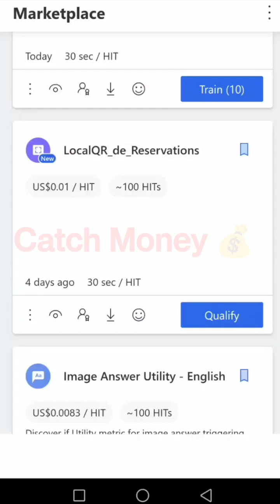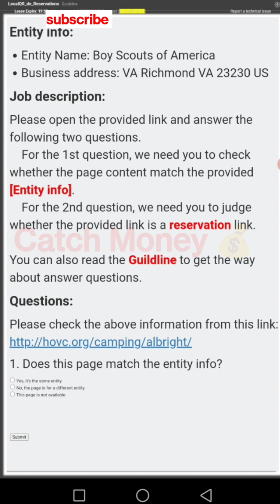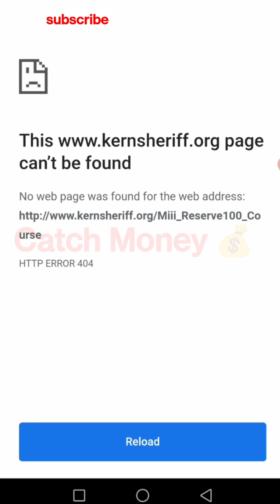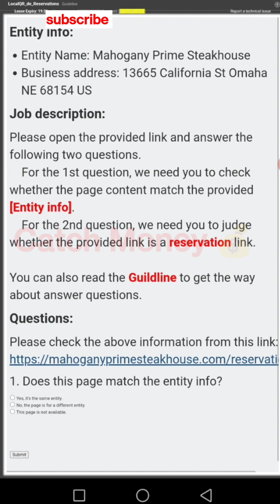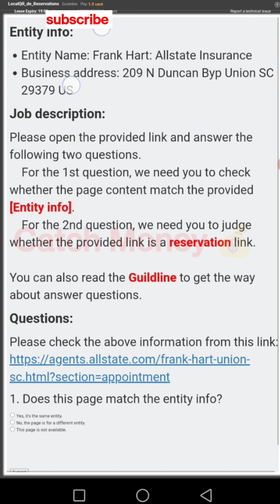LocalQR_de_Reservations Qualification | Uhrs Qualification | Part time job | Work from home jobs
LocalQR_de_Reservations Qualification
Uhrs Qualification